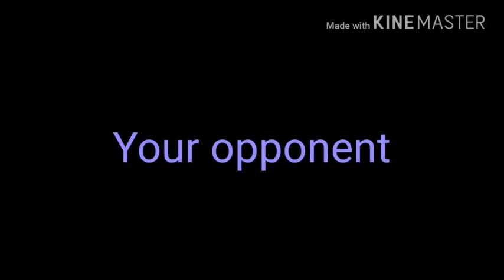RHG 1 Sarm VS Hacuun - lamp